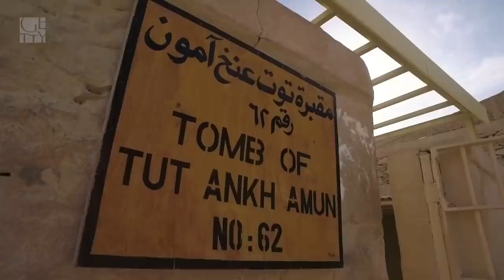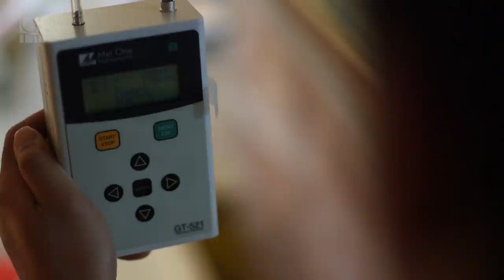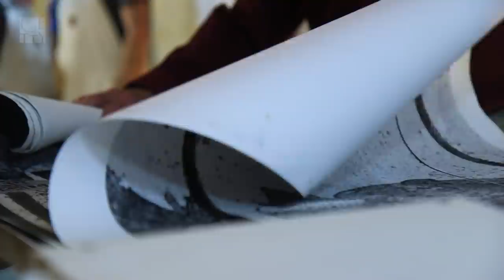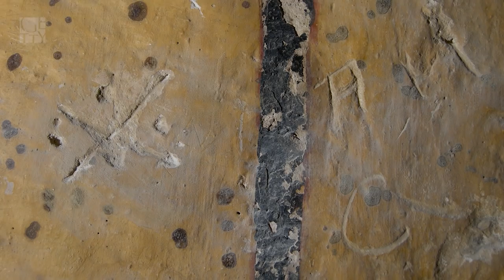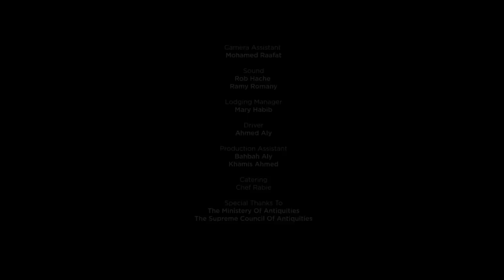Saving Tutankhamen's Tomb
The story of nearly 10 years of research, conservation, and  improvements to preserve the Tomb of Tutankhamen in Egypt.

This multiyear project was a collaboration of the Getty Conservation Institute and Egypt’s Ministry of Antiquities. It focused on conservation and the creation of a sustainable plan for continued management of the tomb.